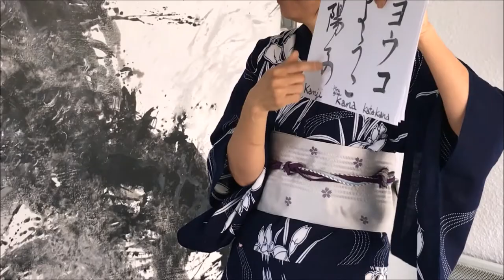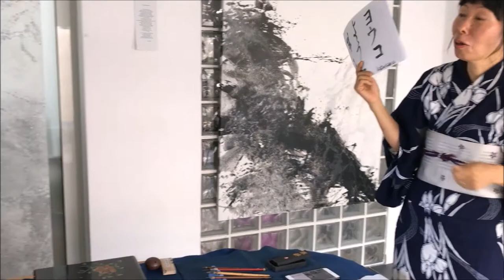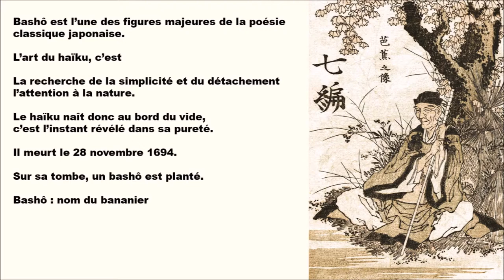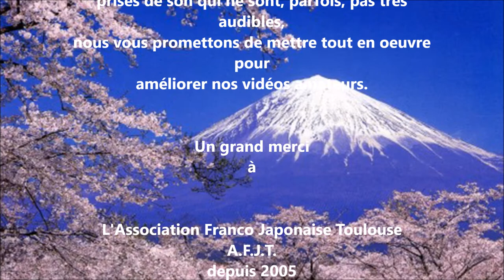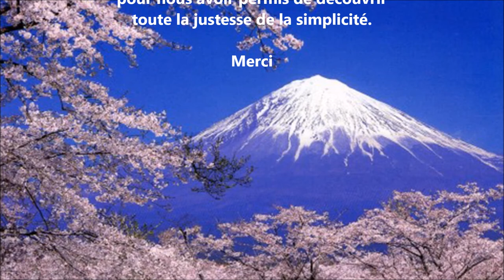CAFE OU THE | CARITEAU Odile | Yoko AMIEL | JAPON | Galerie 21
Séance de calligraphie par Yoko Amiel à la Galerie 21de Balma.
Avec Odile Cariteau artiste peintre et  l'association Franco Japonaise de Toulouse AFJT.